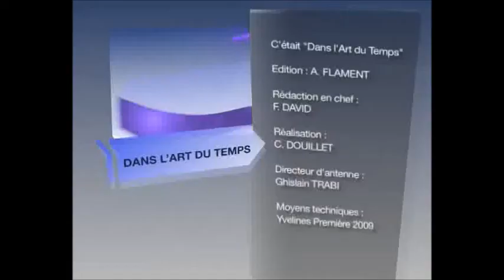ZAP TV : Portrait du peintre performer ZAPATA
Un portrait du peintre performer Rénald ZAPATA. Extrait de l'émission "DANS L'ART DU TEMPS", diffusée sur YVELINES PREMIERES en octobre 2009.